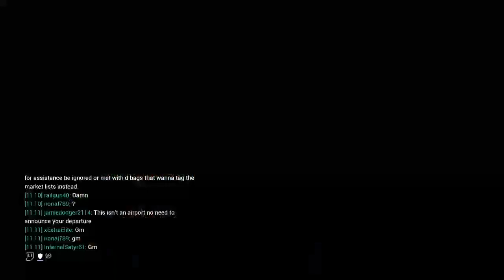Mr 25 test failed successfully